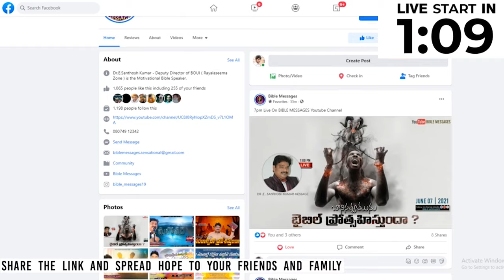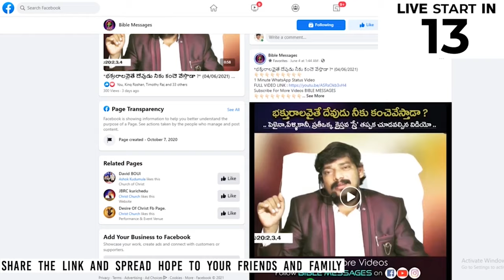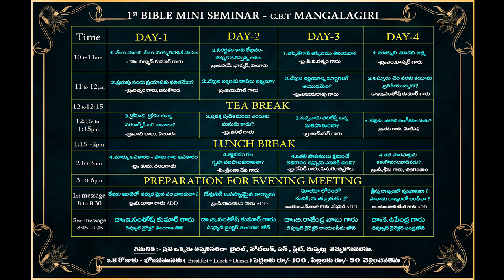ఆదికాండం పై - అర్థవంతమైన వివరణ || 🔴 PREMIERE live || Dr.E.Santhosh Kumar || BIBLE MESSAGES